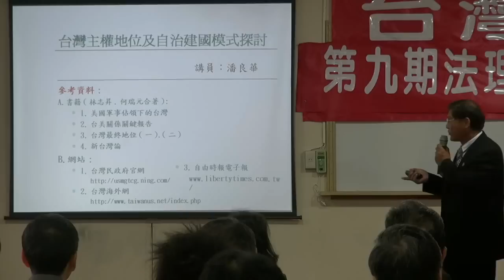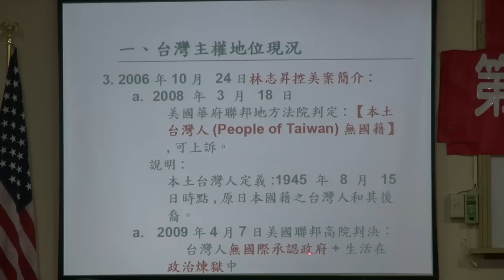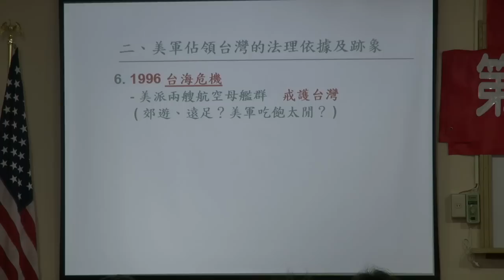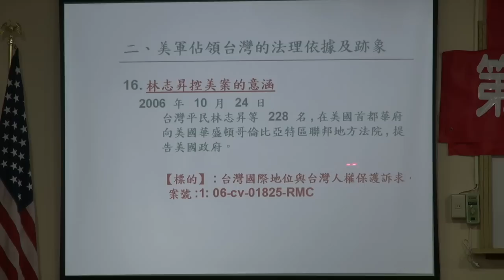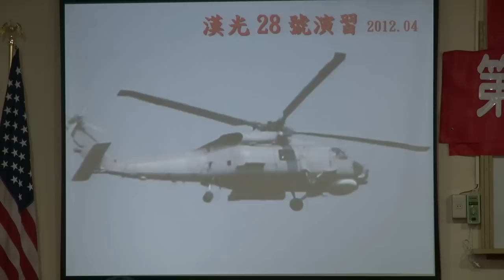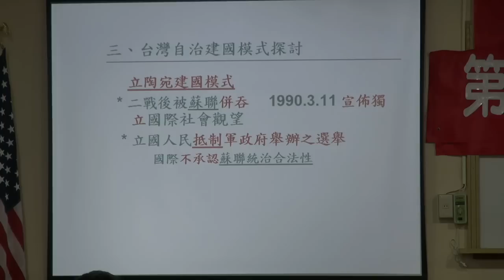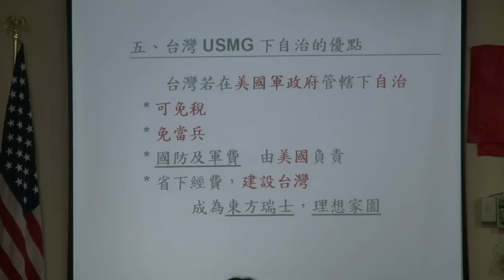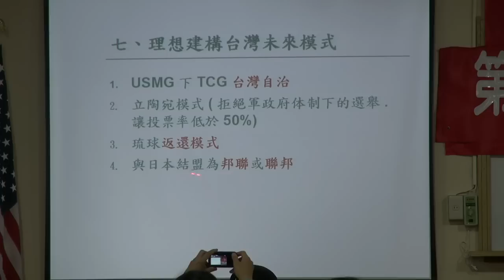121124-6-台灣主權及自治建國模式探討-潘良華-台灣民政府第9期高級班